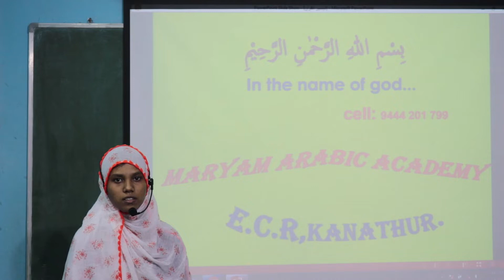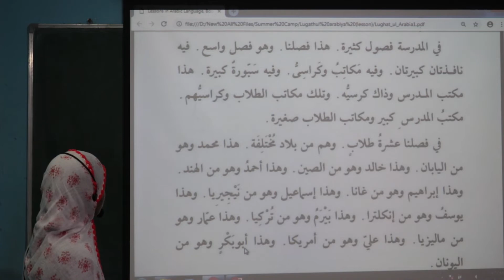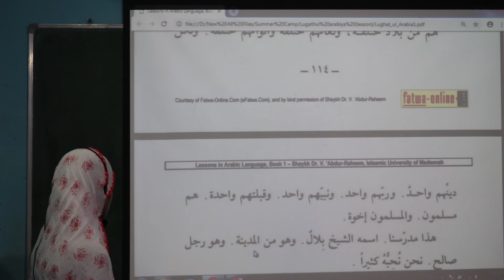Tamil Translation || LUGHATHUL ARABIA || MAA || Kalpakkam || SHEERIN || LESSON 21